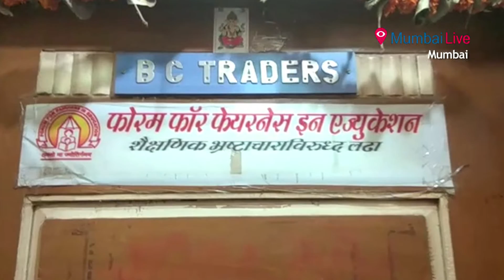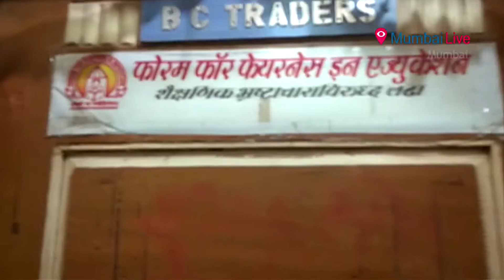Enough is enough, says parents | Mumbai Live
Now parents will come forward against the school fees hike along with Forum for Fairness Education (FFE) NGO.